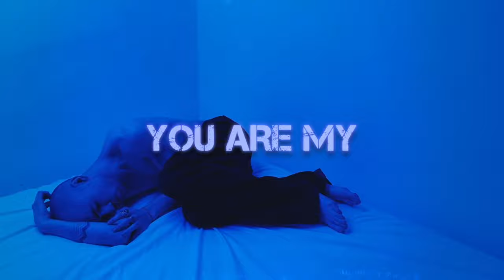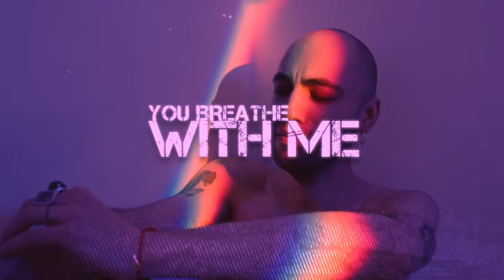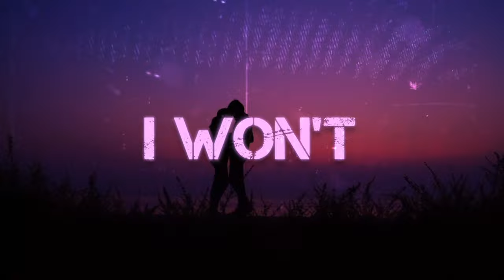Pilots of the Daydreams - Picture Of My Sin (Official Video)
"Picture of my Sin" is the third single from Pilots of the Daydreams' album "Angels are Real", which will be released on 1 March 2021. The track is about the longing for a person and how thoughts become more and more devoted to this longing. "Picture of my Sin" is a track that spreads more and more and gets stuck in to the ear paths.

"Pilots of the Daydreams" play powerful and expressive rock music. The sound should not be understood as vintage or retro, but as a modern version of it. The three Swiss put value on spherical and energetic arrangements of their own brand and captivate with distinctive vocals. According to their own statements, the music is not fast food, but "handmade" with a long-term effect for rock enthusiasts. The musicians come from eastern Switzerland (Thurgau and St.Gallen). The current line-up consists of: Marco Predicatori (lead vocals & guitars), Walo Bortoletto (bass), Biagio Anania (drums & percussions). "Pilots of the Daydreams" are a reason for the change of heart rate, increase the pulse and flood the veins of the audience with "high-energy rock".

Design and Lyric video production: stereo27productions, England

Albumrelease March 1, 2021 10 Tracks about spirituality, love, angels and emotional rollercoasters.. Available on Physical & digital Format. CD Preorder
Tracklist
1. Angels are real
2. Lost Brotherhood
3. Picture of my Sin
4. That's what we are
5. Calling the Gods
6. Closer to the Sky
7. God's Fire
8. Starlight
9. Hunted by Love
10. Walk on Water